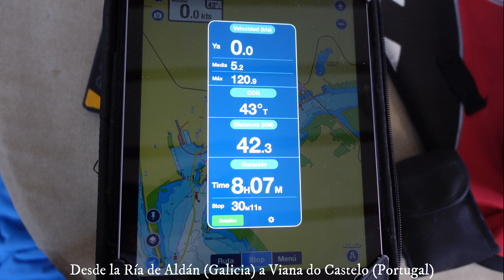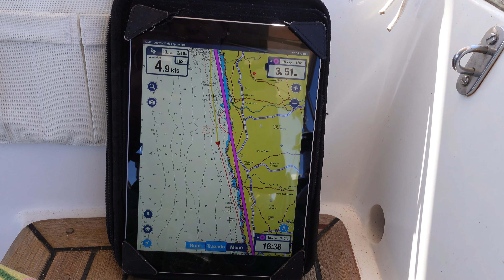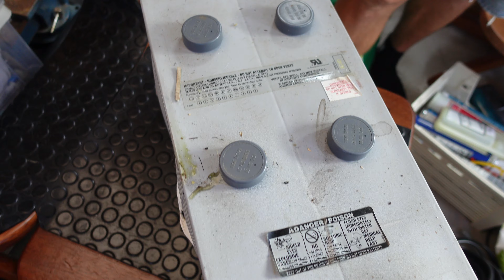C-106.TRAVESIA DE VIANA A AVEIRO (PORTUGAL)⛵️navegación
Comienzan nuestras navegaciones camino al sur. Esta vez os. ostramos de Viana do Castelo a Aveiro , la Venecia de Portugal.

Somos Stefano, Marivi y Thor, una pareja de culo inquieto que se ha liado la manta a la cabeza y lo ha vendido todo para hacer realidad un sueño: comprar un barco y viajar por el mundo, ¿Nos acompañas?

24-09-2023